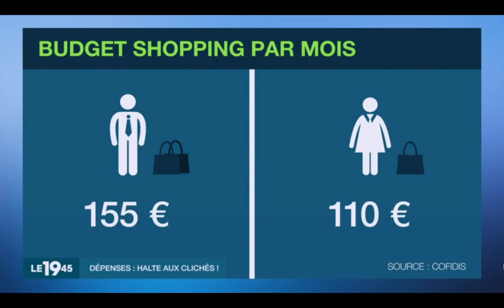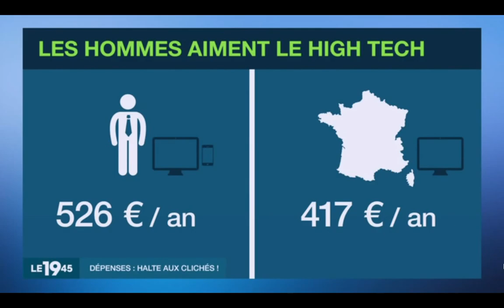19'45 - Etude sur les habitudes de consommation des Français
Les femmes dépensent plus que les hommes, les personnes âgées ne payent qu'avec du liquide... Et si tout ça n'était que des idées reçues ?